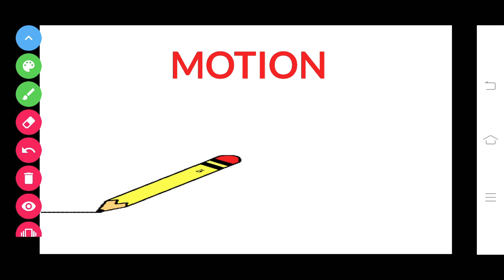Derivation of Equations of Motion class 9 (part-3)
How to understand motion